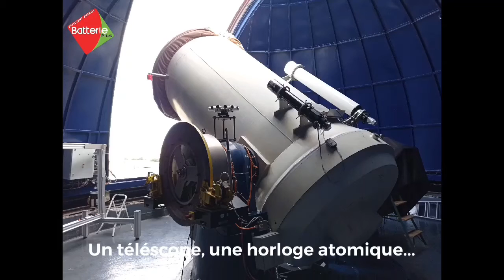Régénération des batteries de l’Observatoire de la Côte d’Azur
L’Observatoire de la Côte d’Azur a fait appel à notre structure pour un diagnostic. Les résultats se sont avérés encourageants puisque toutes les batteries pouvaient être régénérées. Grâce à la technologie de régénération de BeEnergy, les équipements de l'Observatoire de la Côte d'Azur ont repris parfaitement leur fonctionnement. Les batteries reconstituées offrent les mêmes performances que des appareils achetés nouvellement. Ainsi, en plus d'avoir réalisé d'importantes économies, l'OCA possède maintenant une installation électrique performante et durable. Le stress lié aux pannes électriques répétitives n'est désormais qu'un lointain souvenir.
Il est du devoir de tous les citoyens d'adopter une attitude écoresponsable et de choisir des solutions comme le reconditionnement des batteries pour protéger l'environnement.